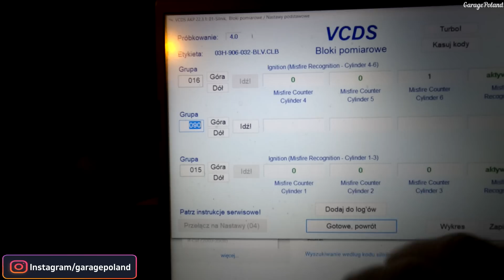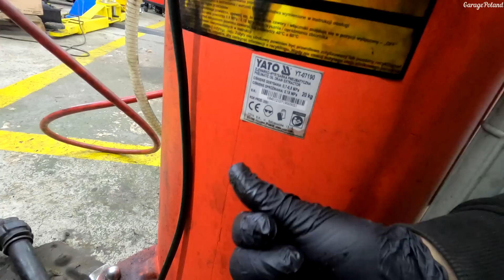Wymiana rozrządu Skoda 3.6v6 / i inne🙄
Rozbieramy rozrząd skoda 3.6v6

Na moim kanale dowiecie się wielu ciekawych rzeczy z mechaniki samochodowej. Zapraszam do oglądania:)

Drodzy widzowie, ze względu na dużą liczbę zapytań w sprawach doradztwa mechaniki pojazdów nie zawsze jestem w stanie szybko odpisać, dlatego uruchamiam Patronite.
Osoby wspierające mój kanał zawsze otrzymają odpowiedź i pomoc w sprawie autka ; ]

Z góry dziękuje osobą wspierającym mój kanał, w końcu stać mnie na dobrego jabola ; ]

Nasz serwis mieści się przy ulicy Kolejowej 40 w Zielonce 05-220
Godziny otwarcia
Pn-pt 8:30-18:00
Sob 8:00-14:00